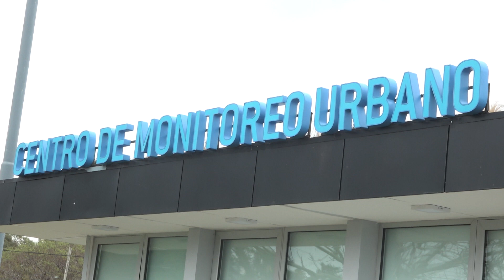Rodríguez Larreta inauguró el Centro de Monitoreo Urbano Roca de la Policía de la Ciudad